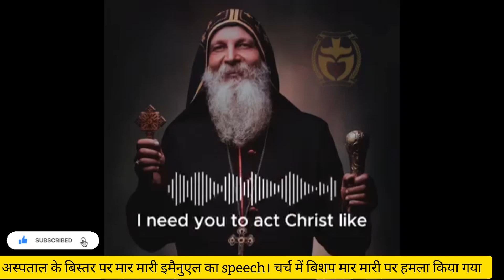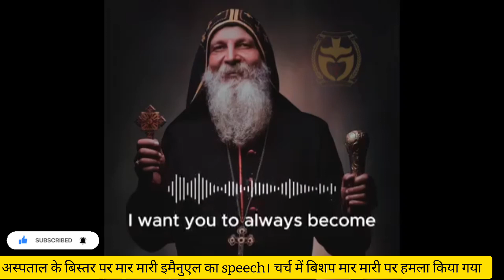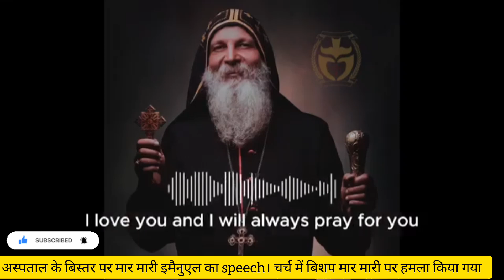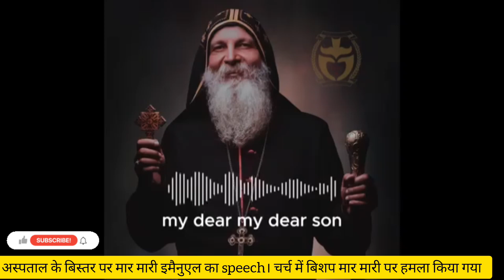अस्पताल के बिस्तर पर बिशप मार मारी इमैनुएल का संदेश |Bishop mar Mari Emmanuel was attacked in church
welcome to the Barun Sarkar youtube channel

🚨BREAKING: Christian preacher Mar Mari Emmanuel has been stabbed in a church in western Sydney, Australia; 4 people have been stabbed in the mass stabbing attack

Who is Mar Mari Emmanuel?
Who is Bishop Emanuel?
What was Jesus real name?
What is the difference between Immanuel and Jesus?